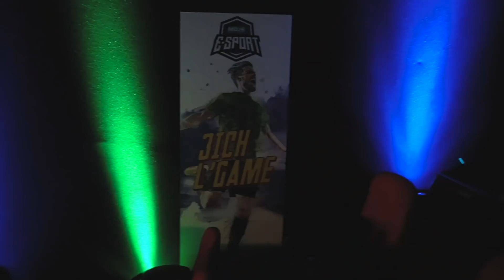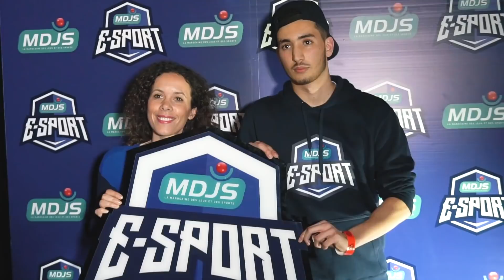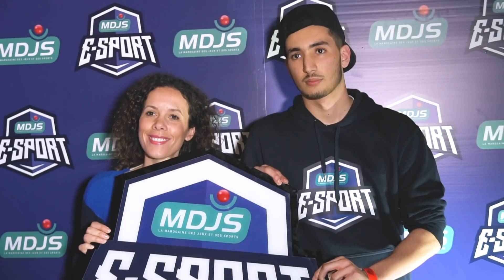هذا الدْرِي كيطِير في لُعبة فيفا 19 🎮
ڤلوغ جديد في مسابقة فيفا 19
 FIFA 19 - MDJS E-SPORT
بطل المغرب إلياس مساعد :

 شكرا لك على المشاهدة , فعّل زر التنبيهات ( 🔔 ) باش توصلك الفيديوهات الجديدة